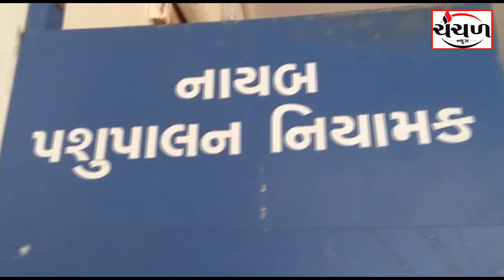સરકારની ખાન-દાન યોજનામાં અત્યાર સુધી કચ્છમાં ૧૦૬૬ અરજીઓ આવી